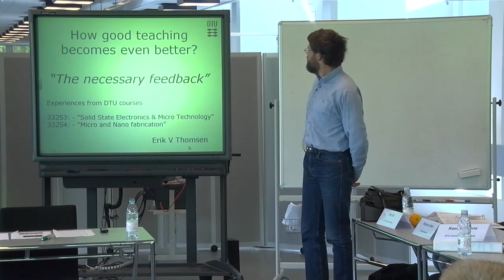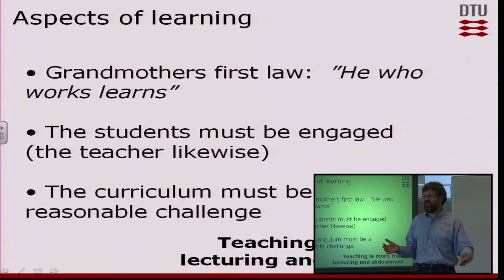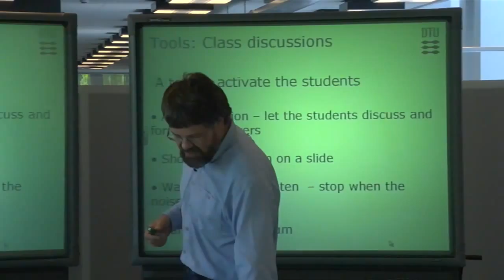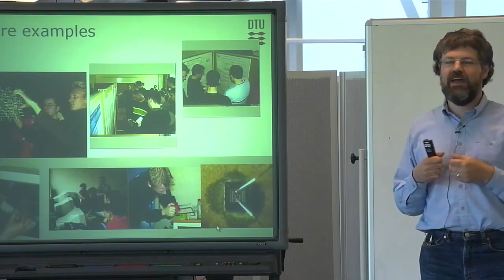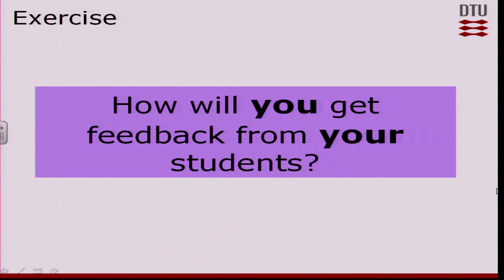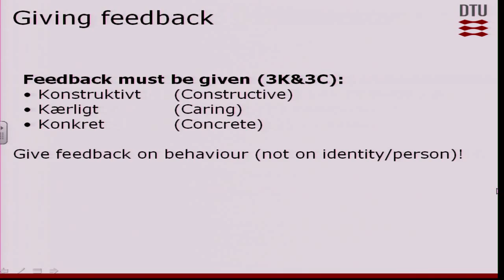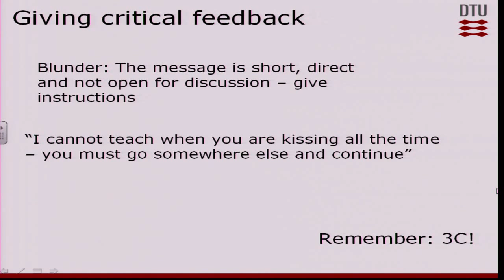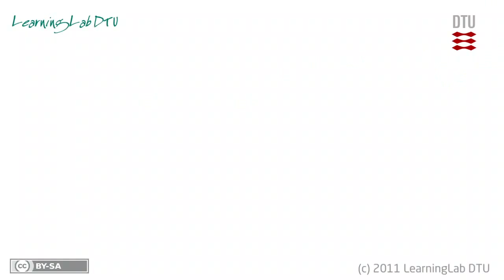Teaching & Learning - How good teaching becomes even better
Erik V. Thomsen shares his experience from many years as a DTU teacher